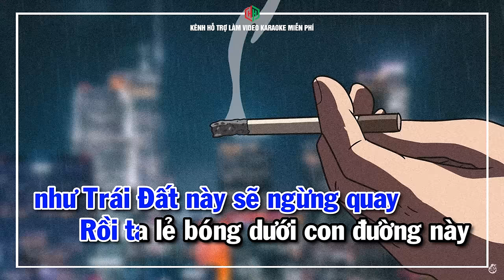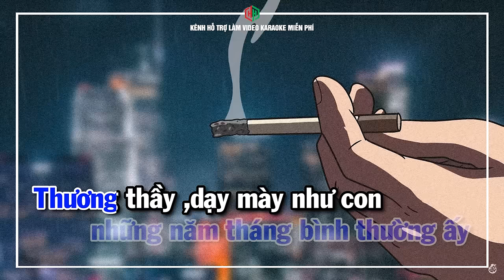KARAOKE// KHÔNG THUỘC VỀ - MINH LÝ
ACE Đăng Kí thêm kênh này nha !
▶Bài : KHÔNG THUỘC VỀ
▶Nghệ sĩ : MINH LÝ
▶Prod :
▶Edit : Hùng Cà Chớn
▶Thông tin khác :
+Lyrics :